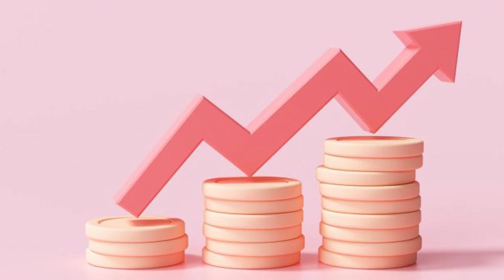السبب الرئيسي وراء فقرك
عندك صعوبة فى الالتزام بقراراتك؟
بتاخد قرار وبعدين متنفذوش؟
العزيمة فى اللمون؟
حاسس انك جواك مقدرة ربنا ادهالك بس حاسس ان فى حاجة ناقصة وبتخليك متوصلش لحلمك
ايه رأيك لو قلتلك ان السر عشان توصل لحلمك ده يكمن فى محادثة مع الشيطان
بس مقصدش هنا الشيطان الرجيم
أقصد نوع تانى من الشياطين لا يقل خطوة
الشيطان اللى جواك
فى الفيديو ده هقولك على 5 دروس اتعلمتهم وغيروا حياتى بعد قرائتى لكتاب "الاحتيال على الشيطان"
Outwitting The Devil
لنابليون هيل مؤلف Think and Grow Rich
هتكتشف فى الفيديو ده السبب الرئيسي وراء فقرك
وهتكتشف ازاى تغييرك لتفكيرك هيكون هو السبب #1 لتغيير حالتك المادية

📢تابعني على منصات التواصل الاجتماعي
👉zaap.bio/eslamsalah

🔥لو عايز تتعرف على 3 اسرار لنقل مستواك بالاعلانات لمستوى تانى تماما، سجل فى المحاضرة المجانية دى

Chapters
Outwitting The Devil مقدمة 0:00
الدرس الأول 1:20
الدرس التاني: الخوف 2:10
الدرس الثالث: الايقاع التنويمي 4:02
الدرس الرابع: المبادئ السبعة لتحقيق أهدافك 6:05
الدرس الخامس: قوة العقل الرئيسي 10:52
الخلاصة 13:17